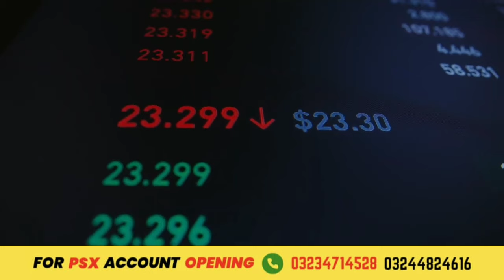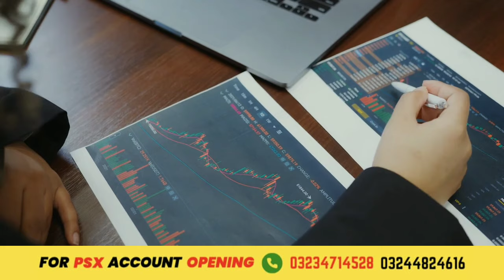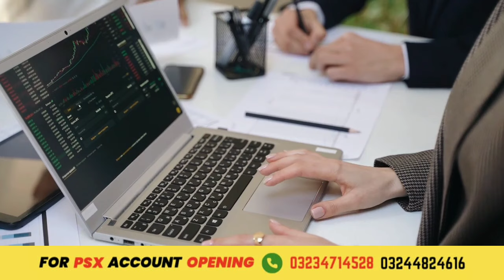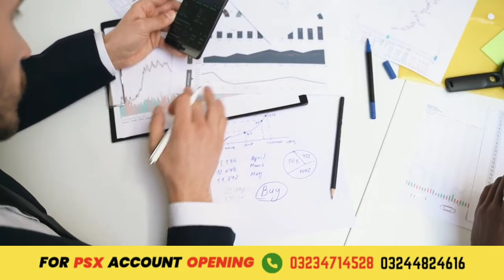3 best stocks in Pakistan stock market by sir Aamir Shahzad